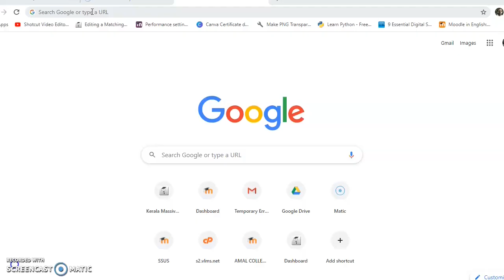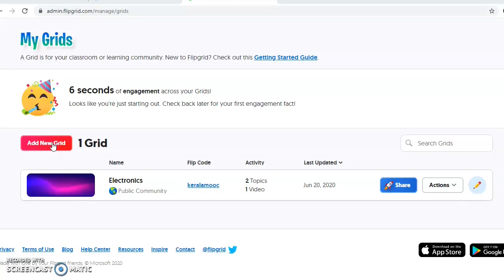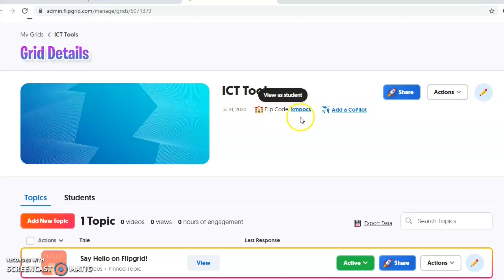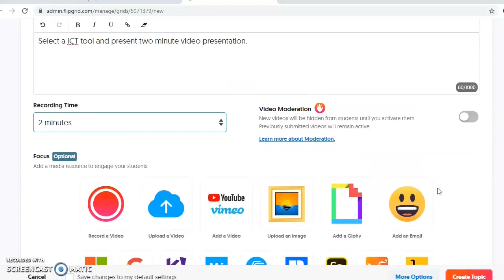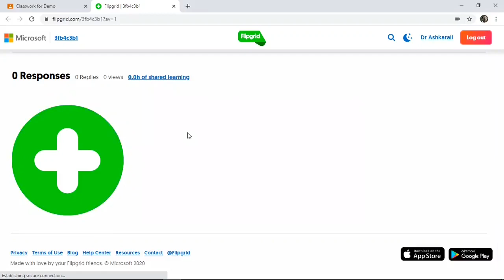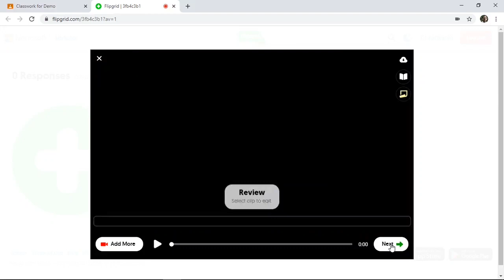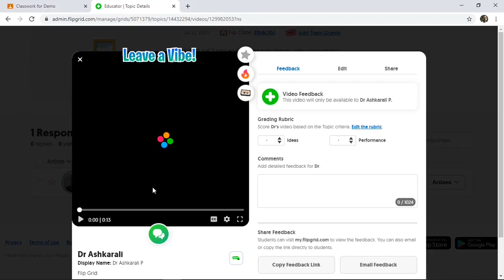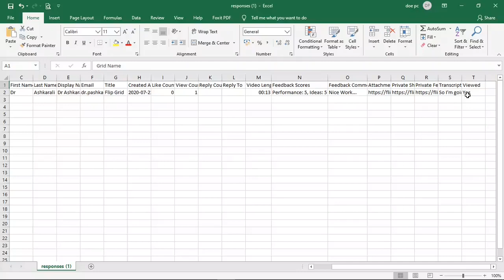How Conduct Students Class Seminars easily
This video explains How Conduct Students Class Seminars easily in online during this pandemic situation. Video is in Malayalam.